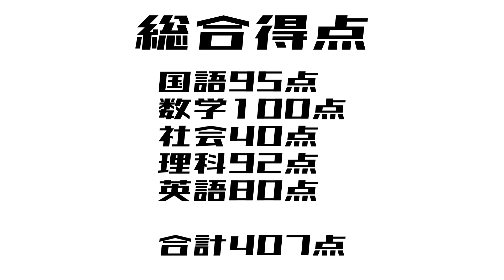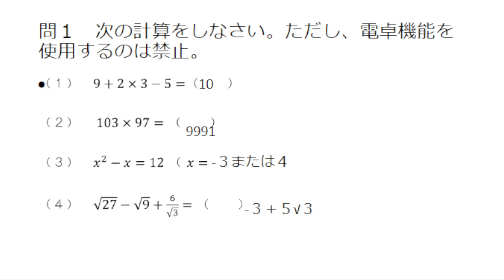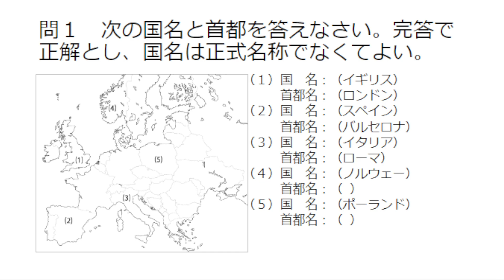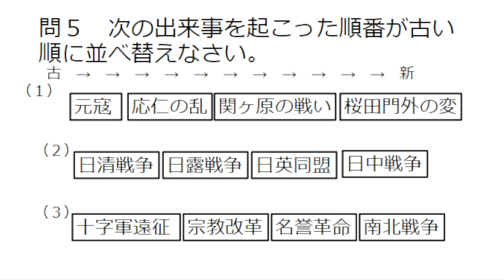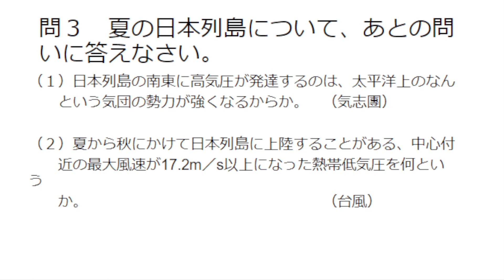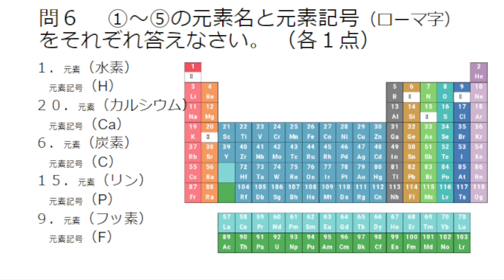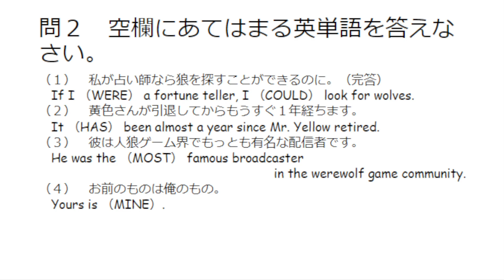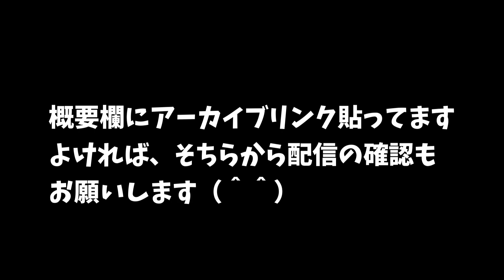【人狼配信者学力テスト振り返り ～ポテドラさん視点～】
ポテドラさん視点